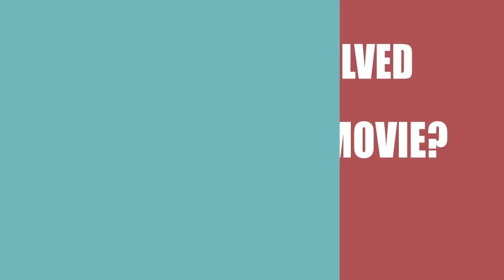Periphery (2018) Movie Cast and Creator Info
Writer, director and actor\actress that participated in making film Periphery (2018)